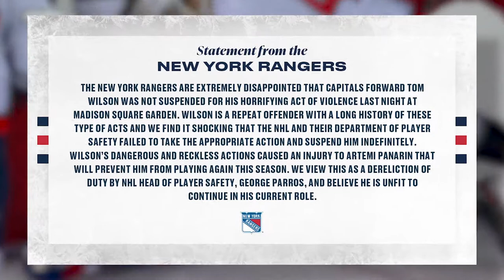Week 15 roundup of the NHL's North Division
In our weekly segment, Rob Pizzo catches you up on the week that was in the all-Canadian division in the NHL.